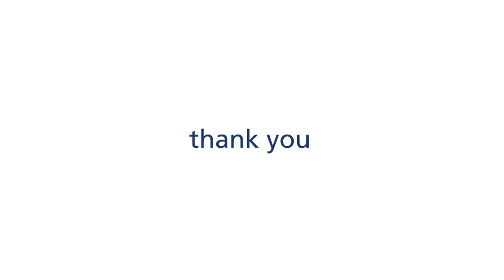👏 HumanityHeroes WeWillWin FIFA